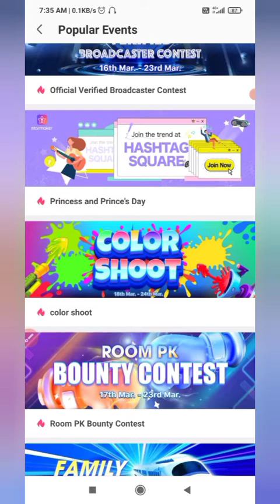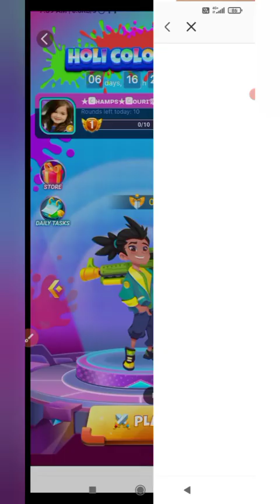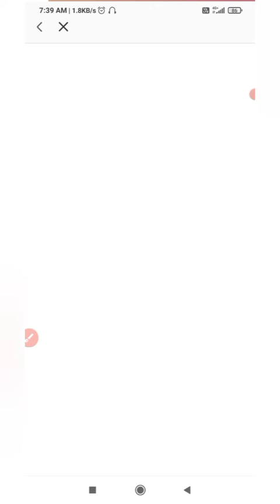StarMaker New Holi Event | TipsNTricks